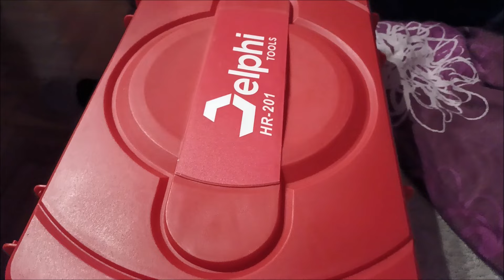Nie lubię niewyjaśnionych spraw